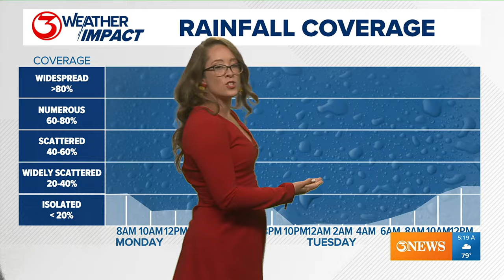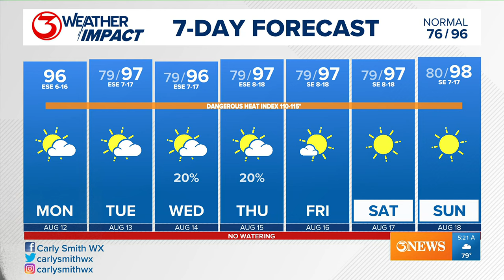High temps and heat advisories in place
Looks like it will be a hot first week of school for students in the Coastal Bend!